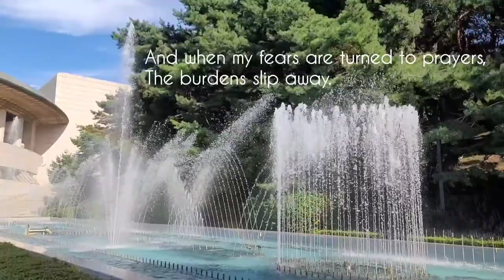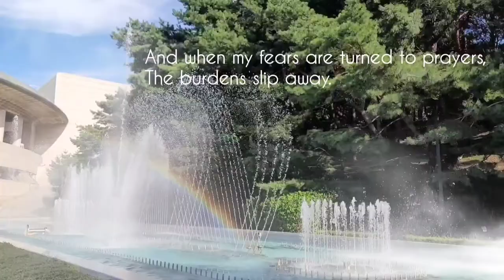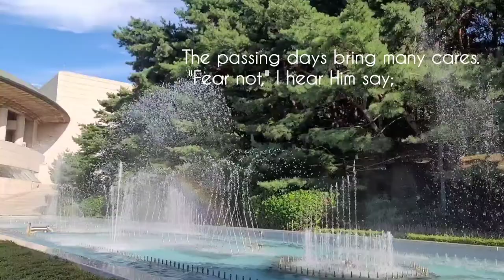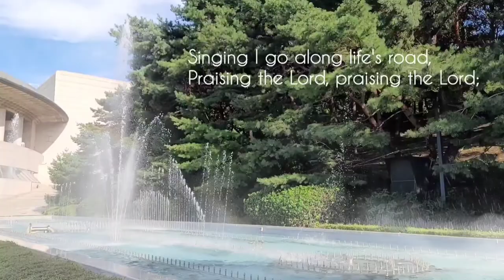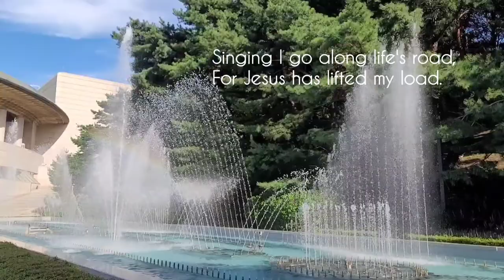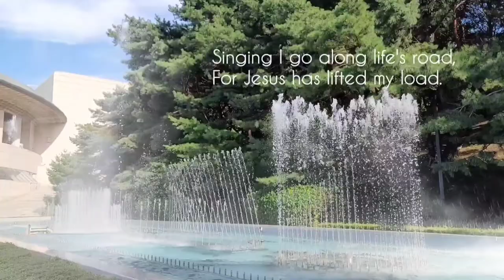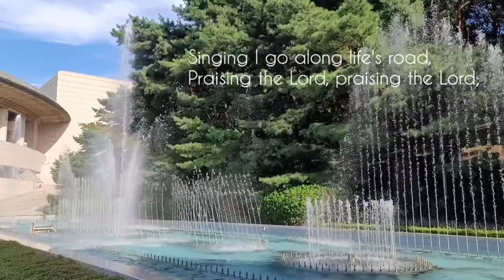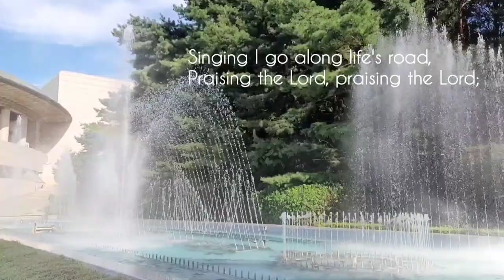Singing I Go | 1 hour | Peaceful Hymns on Piano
Singing I Go, The trsuting heart to Jesus

Piano: Youngsoo Park
Video: Singing fountain in the Seoul Arts Center

00:00 주 안에 있는 나에게 (Korean Ver. of Singing I Go)
03:52 Singing I Go